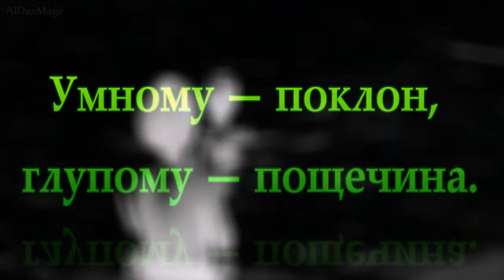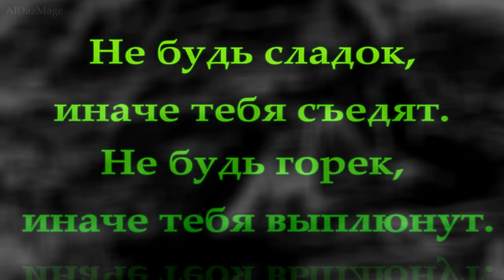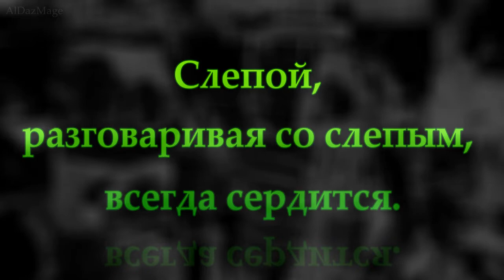Хинди. Хиндийские пословицы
Хинди  — название индоарийского языка распространённого преимущественно в северных и центральных регионах Индии. Стандартный хинди, официальный язык Индии. Хинди распространён, главным образом, в северных штатах (Раджастхан, Дели, Хариана, Уттаракханд, Уттар-Прадеш, Мадхья-Прадеш, Чхаттисгарх, Химачал-Прадеш, Джаркханд и Бихар),по численности говорящих на нём стоит на одном из первых мест в мире, однозначно уступая по числу носителей лишь китайскому.